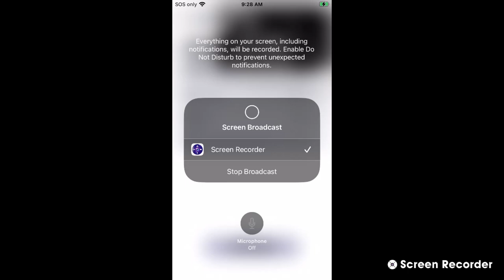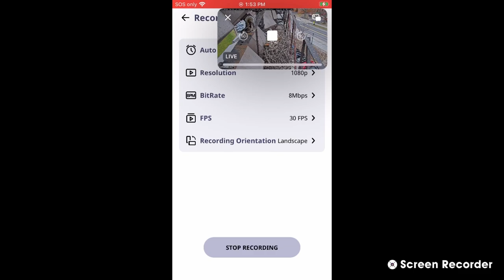Cornell Red Tailed Hawks 03/30/2023 21:10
I missed the first egg-laying due to the moment being past the 12-hour mark & automatically erasing from the Live Stream due to the overwriting by the former CEO Susan, as of 2018. I was recording this with my iPhone SE (2nd Gen) phone after arriving home from work since I always take my phone with me to work.